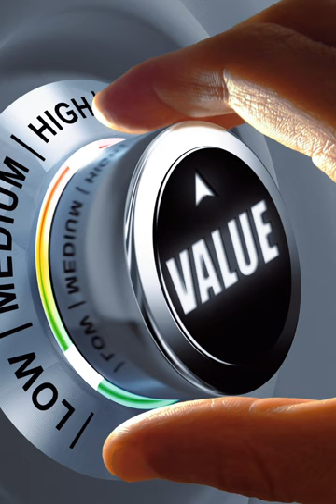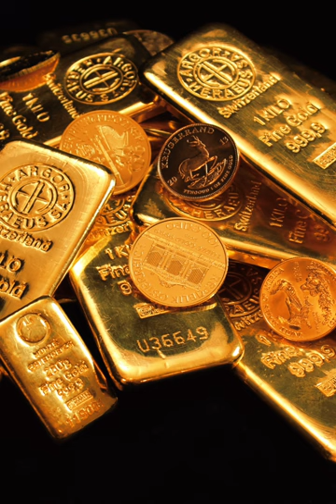How to create your dream life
You have a dream, but where do you start.  How do you step out of the comfort boat of security?  You have watched other achievements and their goals and built their destiny, but you're stuck.

Let's identify your mountain.  Undo your wrongful thinking and create the steps to achieving your vision.